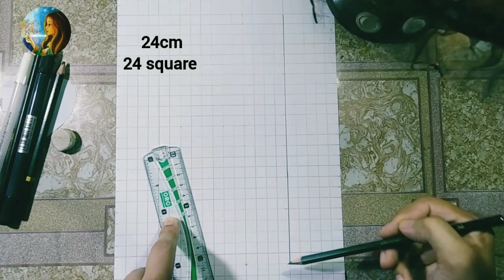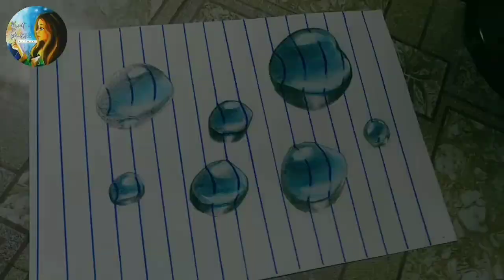3d drawing ideas Easy Tutorial Step by step /Amazing Anamorphic illusion /tricky art.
Assalam o alaikm friends :

   In this video we learn about 3D drawing. These are very easy and unique 3D illusion Drawings for Beginners step by step. These Optical illusion are very satisfying.

Your Queries.:

How to draw 3d illusion drawing
,visual illusion
Trick Art
Optical Illusion
3D art
Arte 3d
3D drawing
3d paint,on paper
trick art
pintura 3d
Arte 3d em papel
3d design
diseño 3d
peinture 3d
ilusión óptica
illusion d'optique
Sonhos com dimensão
dimension
Try to do
On line paper
coração flutuante
Corazón flotante
Schwimmendes Herz
Coeur flottant
Πλωτή Καρδιά
Cuore galleggiante
フローティングハート
Pływające serce
Плавающее сердце

          A bit about me... I am Sadia Mukhtar. Self taught artist from Pakistan. Painting and sketching for me is like maditation. This is the small world of my artwork. I love to share my art with you through this channel.

       I hope you will enjoy my videos and find them helpful 😊